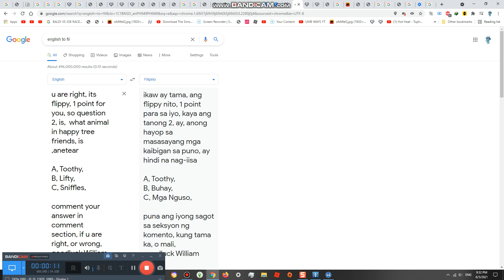Flippy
William is correct 2 points brooo hope u did it well and derek is host once again 5 questions today and keep posting thm 5 again tomorrow and aternoon 5 and few more :) Jane